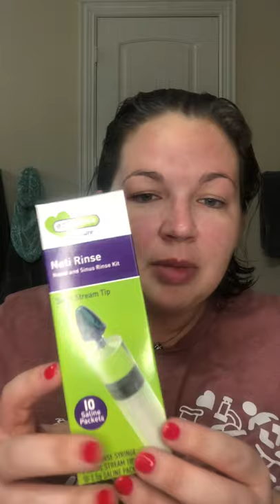My Plus Size IVF day 12 + Product review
This update turned into a product review of a Neti Rinse but it’s a good solution when you are sick and can’t take medications to help.